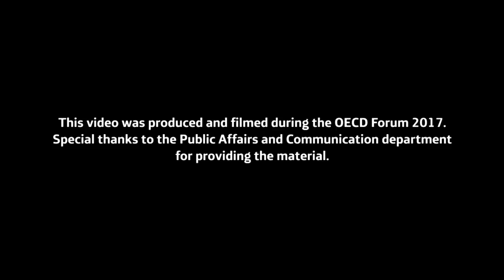Carlos López Blanco, interviewed at OECD Forum 2017 (subtitles in spanish)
Carlos López Blanco, Global Head of Public Affairs and Regulation from Telefónica, was interviewed at OECD Forum 2017, where he gave his vision about the opportunities that the digital revolution brings to developing regions  like Latin America.

Carlos López Blanco, Director Global de Asuntos Públicos y Regulación de Telefónica, fue entrevistado en el Foro de la OCDE 2017, donde dio su visión sobre las oportunidades que la revolución digital ofrece a las regiones en desarrollo como Latinoamérica.